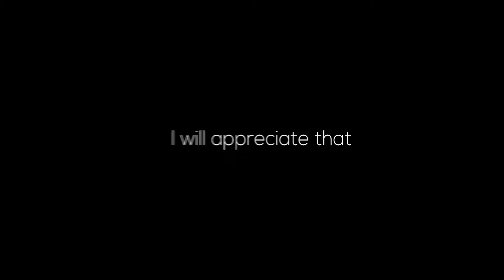[PZ] inspiration help - help me plz :( -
i just demotivated. :(

Made by DoramisStudio
Made with Panzoid CM 2
Render with Panzoid CM 3

Off Topic : i just demotivated last night...